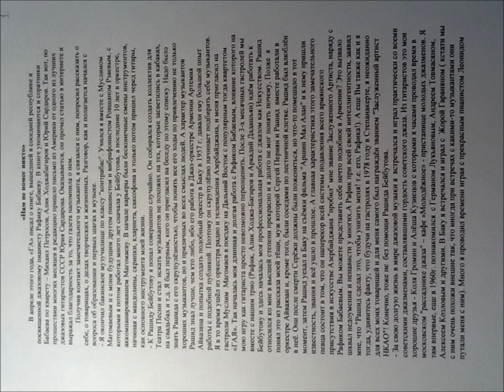My Movie-You are Too Beautiful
You are too Beautiful-Plays Yuriy sardarov